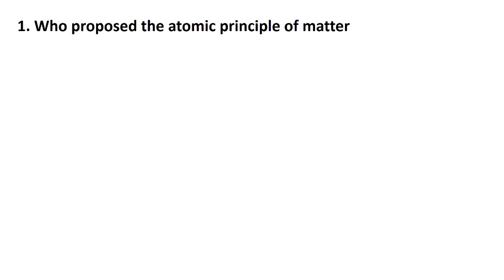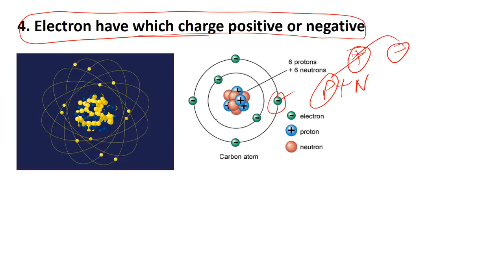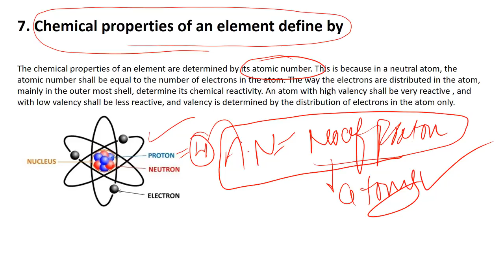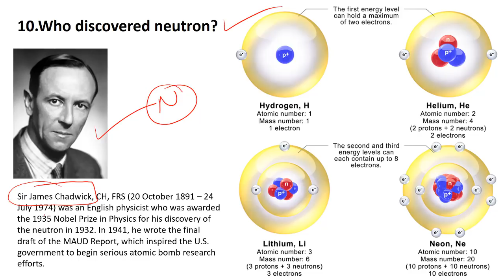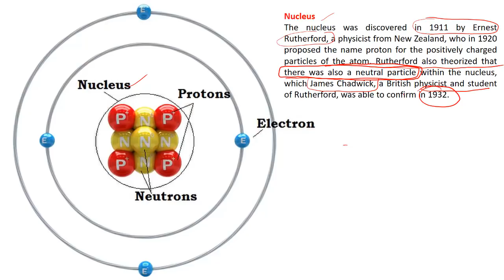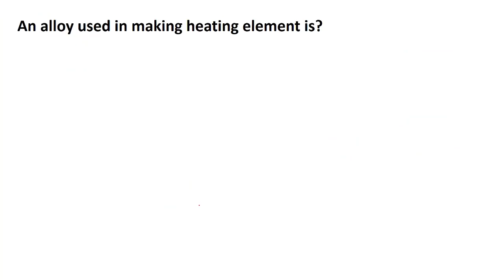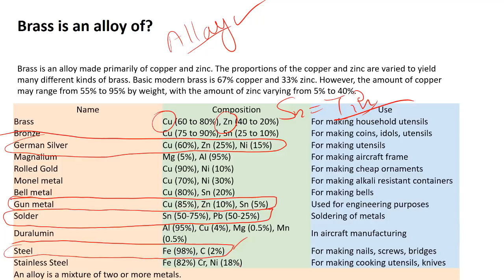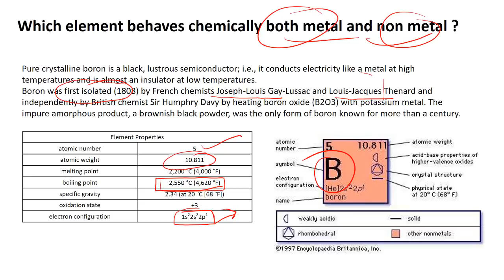Complete Chemistry for Railway and SSC CHSL Part-01